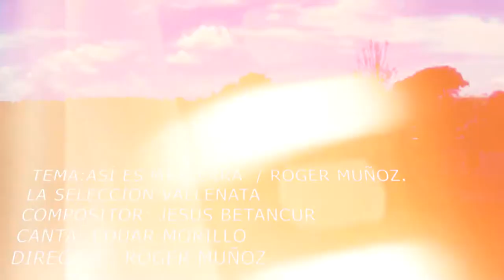ASÍ ES MI TIERRA /LA SELECCIÓN VALLENATA / ROGER MUÑOZ /CANTA EDUAR MORILLO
TEMA:ASÍ ES MI TIERRA  / ROGER MUÑOZ
LA SELECCIÓN VALLENATA
COMPOSITOR: JESUS BETANCUR
CANTA: EDUAR MORILLO
DIRECTOR :ROGER MUÑOZ